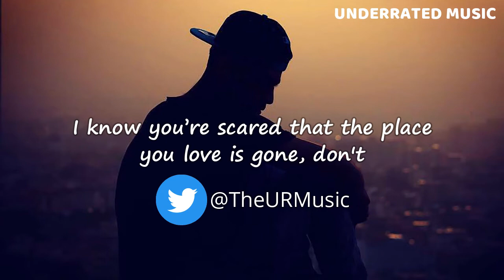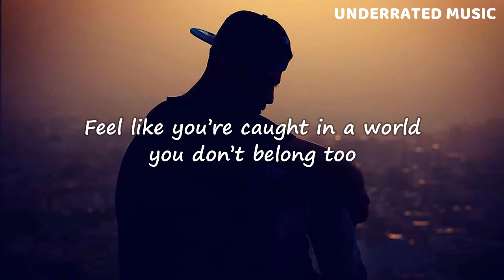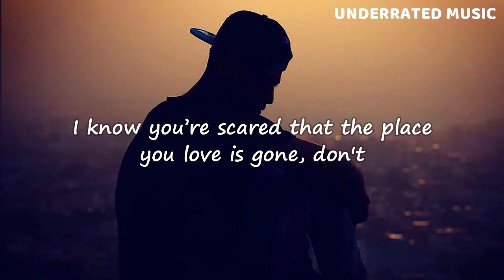Throttle - Japan (Lyrics)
x Throttle - Japan [Monstercat Release]

💭Fall in love with this banger from Throttle!!🔥🔥

🎧 UNDERRATED MUSIC 🎧
✊🏾 BLACK LIVES MATTER ✊🏾